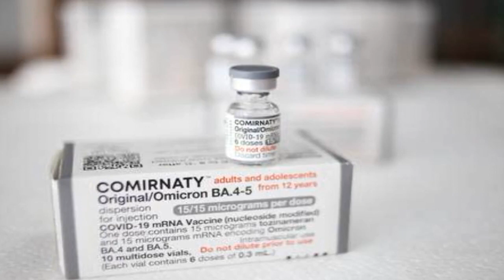🔴 PROUNI 2023: INSCRIÇÕES COMEÇAM NESTA TERÇA; SAIBA QUEM PODE SE INSCREVER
Programa oferece bolsas de estudo integrais e parciais em instituições particulares de ensino superior. Candidato deve ter realizado Enem 2021 ou 2022 e ter obtido nota mínima nas áreas de conhecimento e redação.

Acessado em: 28 de fevereiro de 2023 às 06:21